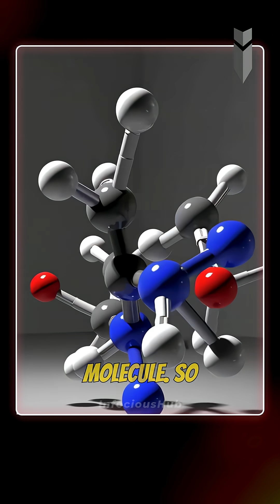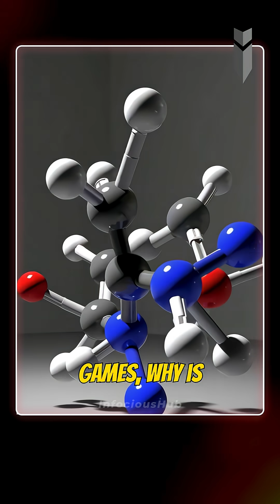Supercomputers Can’t Handle This Tiny Molecule!